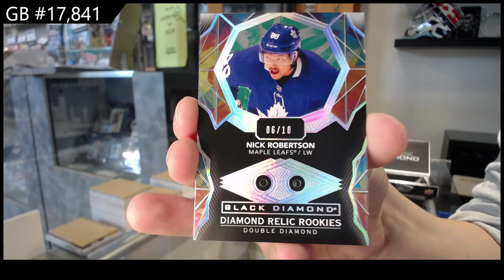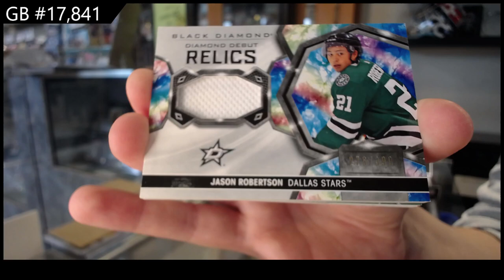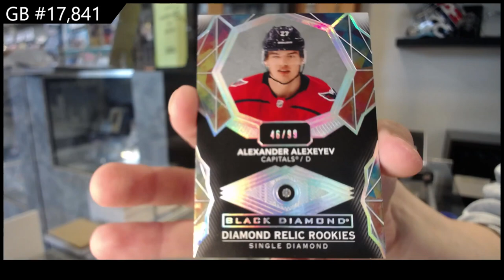20-21 Upper Deck Black Diamond Hockey 2 Box Break - C&C GB #17,841